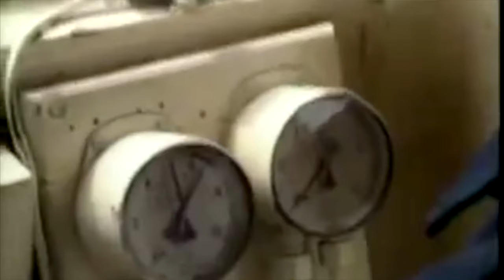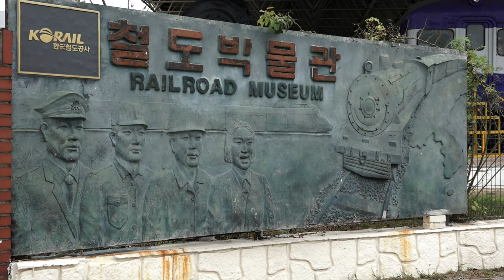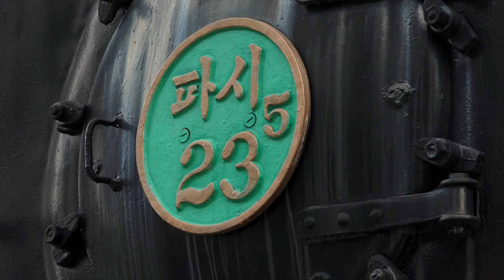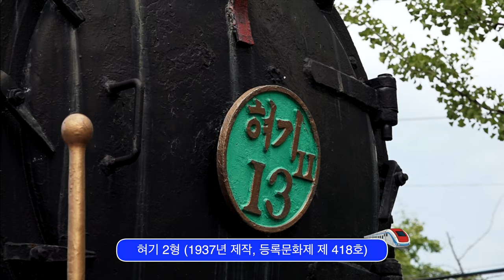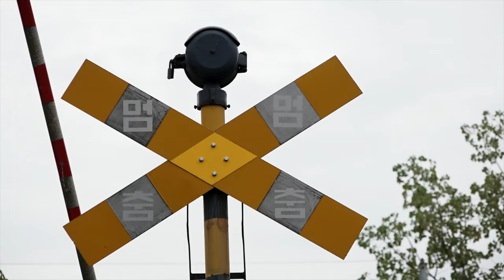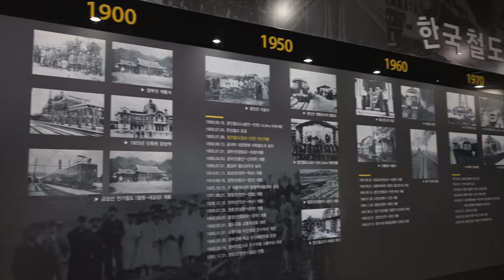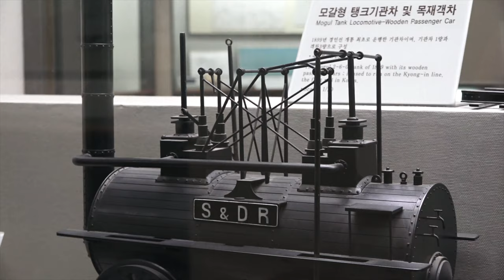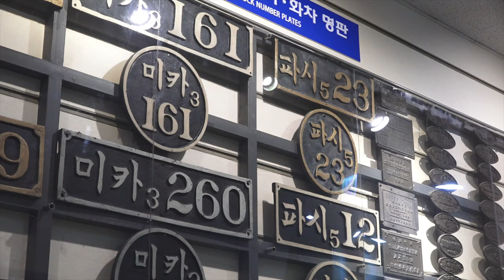철도의 역사와 철도박물관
약 190년전인 1825년 영국에서 처음 기차가 운행되고,
약 70년 후인 1899년 9월 일본인의 손에 의해 노량진 인천간의 경인선이 우리나라에 건설되었습니다.
그로부터 일본 식민지 수탈의 수단으로 철도가 확장되면서 해방해인
1945년엔 철도의 총 길이가 6,362km에 달했습니다.

기차는 화물 수송과 여객 수송을 위한 다양한 노선과 도시철도, 무궁화호, 새마을호 고속열차 등 다양한 종류로 발전하고 있습니다.
이용객이 없어 폐선이 된 구간은 관광열차로 추억을 싣고 달리고 있습니다.

우리나라 철도 역사를 한 눈에 볼 수 있는 의왕시에 위치한 철도박물관이 있어, 찾아왔습니다.
철도 박물관은 1988년 서울의 철도고등학교에서 의왕으로 이전해 왔는데요, 유치원생들과 초등학생들 사이에서 인기가 높은 견학장소로 유명한 곳입니다.